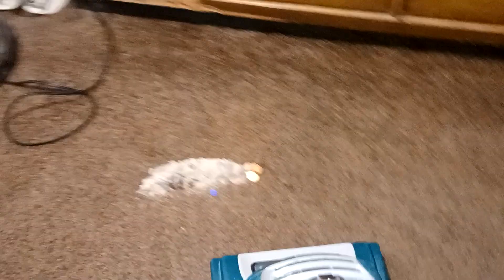The Shark Clean up